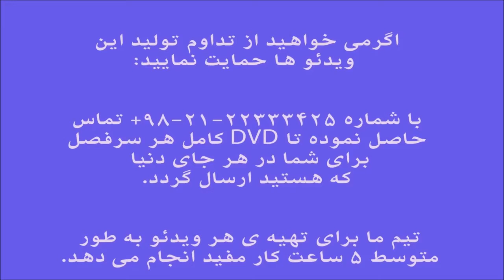آموزش کمانچه گلبانگ ۲ شانه هایت ایمان ملکی